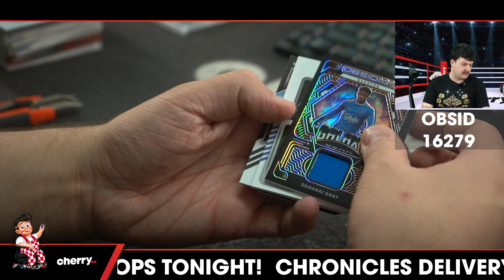22-23 Obsidian Soccer 1-Box Break (Man City Giveaway) #16279 - Team Based - Aug 09 (5pm)